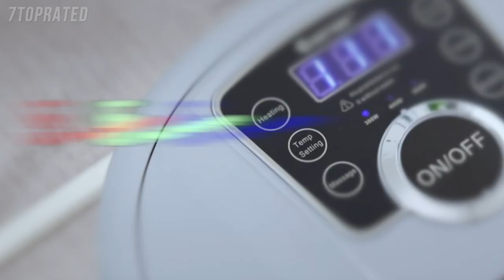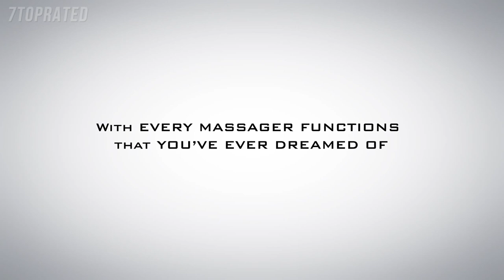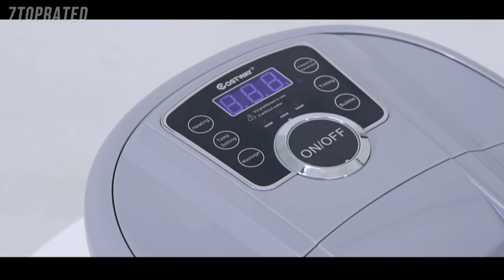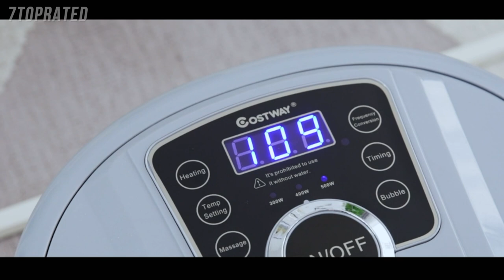5 Best FOOT SPAS 2021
In today's video we've hand-picked the 5 best foot spas for 2021.

► 5. Belmint Foot Spa Bath Massager
► 4. HoMedics Bubble Spa Elite Footbath
► 3. COSTWAY Foot Spa/Bath Massager
► 2. ACEVIVI Foot Spa Bath Massager with Heat
► 1. Misiki Foot Bath Massage